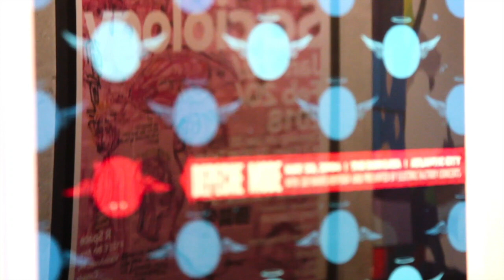【藝起聊 #18】讀純藝術有出路嗎？Part 2/3 | No way out for fine art student? 2/3 | 加拿大溫哥華 | Vancouver | 2020-07-31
“No way out for fine art student? 2/3”   (Non Chinese Viewer please turn on Subtitle caption - Automated translation and You will get your own language sub)